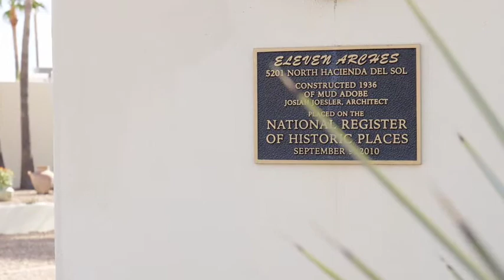Eleven Arches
Called Eleven Arches, but also known as the Grace Mansion, the historic estate originally was owned by Louis N. Grace, heiress of eastern shipping magnate W.R. Grace. The privately gated enclave expands over 4.38 acres in the Catalina Foothills at 5201 N. Hacienda Del Sol Road in Tucson. Spanning 15,502 square feet, the home has 10 bedrooms and 12 bathrooms.

Listed at $6,500,000 and exclusively with Thalia Kyriakis.⁣